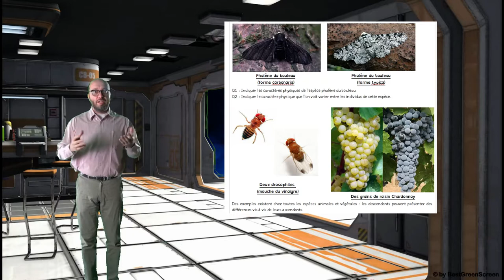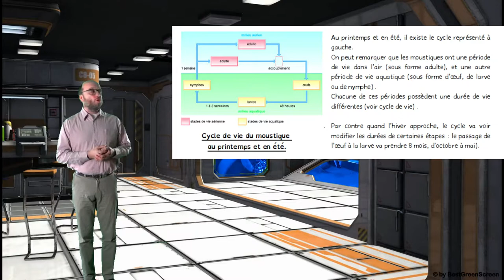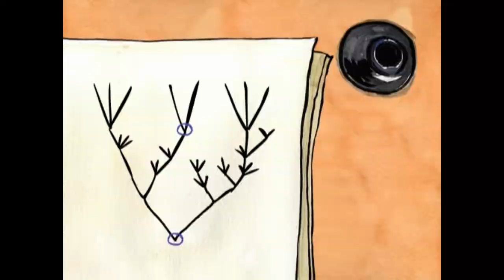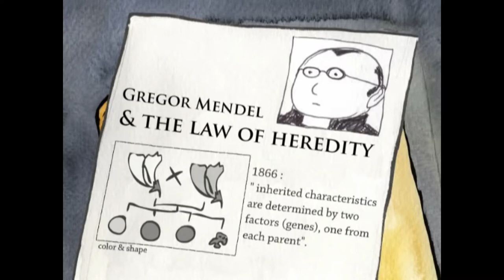6ème Chap02 Lec03 06